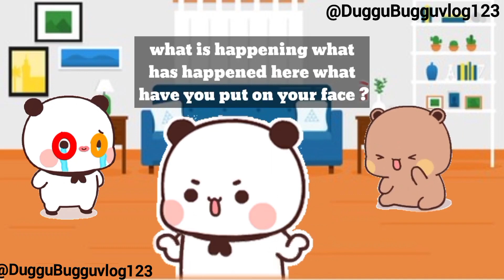Mamma ki Xerox copy buggu as joker ||duggubugguvlog123|| viralCartoon|| viraldudububu|| animation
welcome to my youtube channel. 🥰🙏🏽 I hope you guys my dudu bubu and buggu duggu of the video all is well 🤡🥰😘 if you want to be laugh 😂🤣 then please sabscribe my YouTube channel. come with me in a beautiful cartoon in my life world of bubu dudu. please🙏 support me and allah bless you 🤲 आमीन